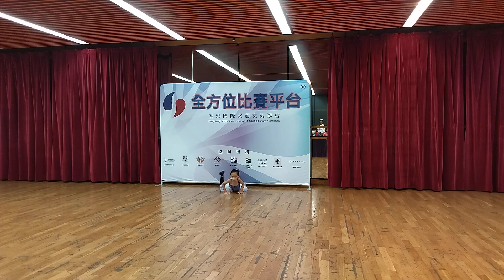2022-11-06 第五十六屆舞台王者大賽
第五十六屆舞台王者大賽